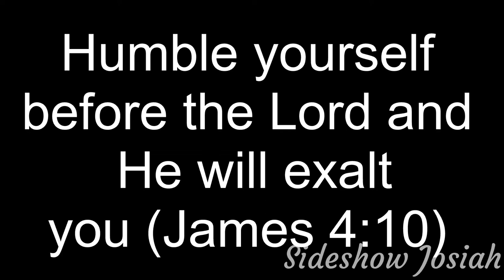A Message For Christian Musicians - Please Watch This!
This video is a recording that took place during band practice. It is a small message about the reality of being a musician of Christ! We worship God and go through the same trials that satan HImself went through, as he was a musician. So i believe that any christian musician must watch this. It's not a destiny that i speak into everyone's lives; however, it is common for all who have a big calling to be tried and tested. this is like part three of my last vlog of band practice, where i introduced my band to you guys. link will be in the video!

this message applies to all kinds of leaders, but the depths of how this applies to musicians, hit me really deep. do not be prideful! and humble yourselves before the Lord. This is essential for everyone! To not only do the will of God, but to hear His voice and be closer to Him! Humility is serious!